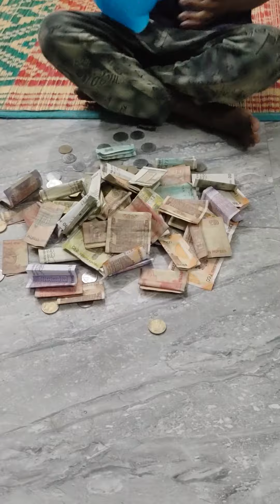😍😍பாப்பா உண்டியலுல இவ்ளோ காசா??😂😂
சிறுதுளி பெருவெள்ளம். 😍 உண்டியல உடைச்சி அந்த காச கையில எடுக்கும் இருக்குமே ஒரு கெத்து💪🏻💪🏻